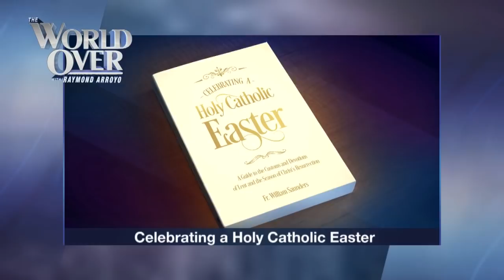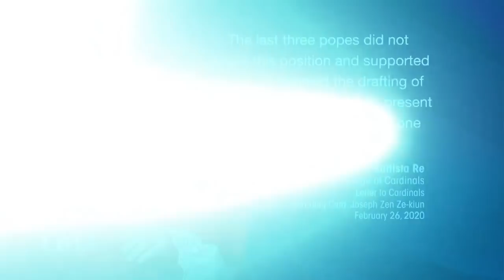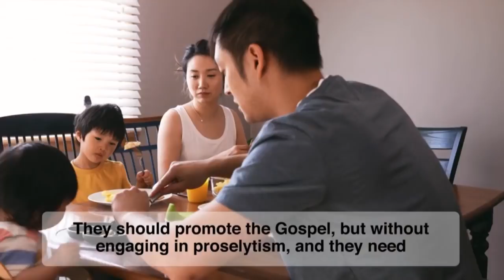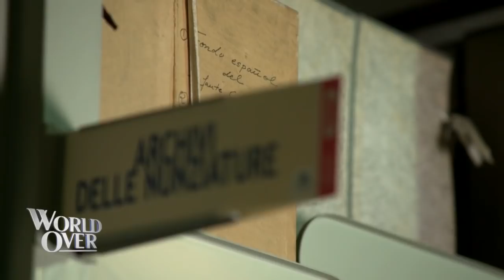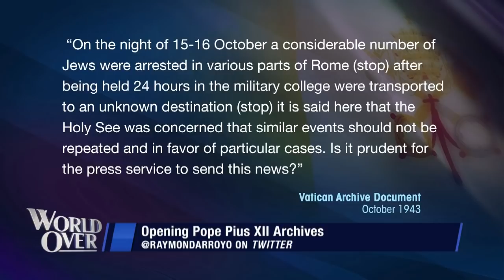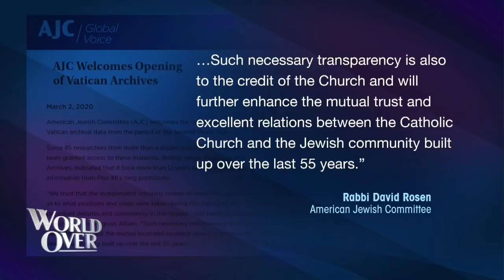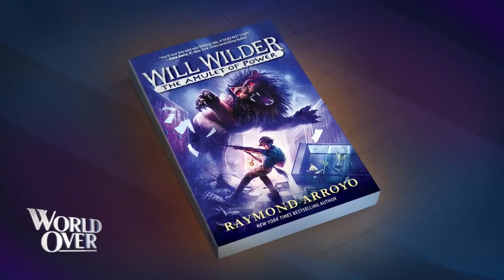World Over - 2020-03-05 - Full Episode with Raymond Arroyo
STEVEN MOSHER, China expert and president of the Population Research Institute with analysis of the current status of the Catholic Church in China under the Vatican-China agreement, and the recent attacks on retired Hong Kong Bishop, Cardinal Joseph Zen for his outspoken opposition to the agreement.

GARY KRUPP, president of the Pave The Way Foundation discusses the recent opening of the Vatican's archives on the pontificate of WWII era Pope Pius XII.

KATRINA JACKSON, attorney, pro-life Democrat and Louisiana State Senator discusses her sponsorship of pro-life legislation aiming to protect the health of women and the unborn that is at the center of an abortion case being heard by the US Supreme Court.

FR. WILLIAM SAUNDERS , priest of the Diocese of Arlington, VA and author of the new book, Celebrating a Holy Catholic Easter: A Guide to the Customs and Devotions of Lent and the Season of Christ's Resurrection.